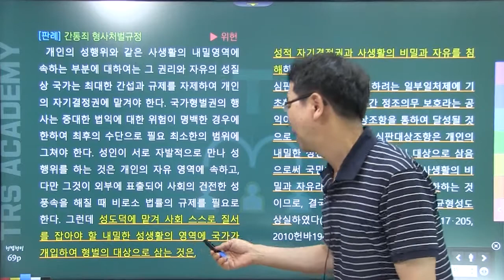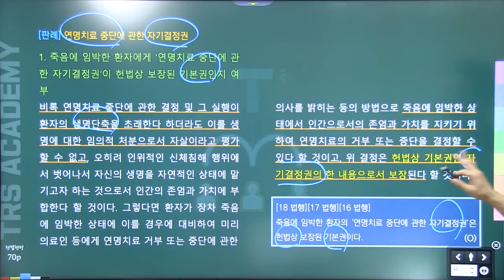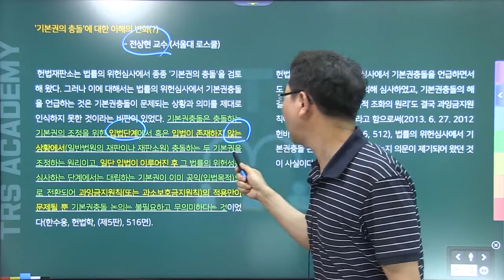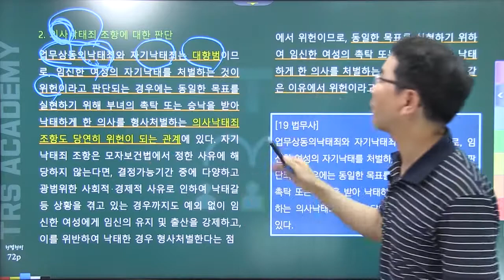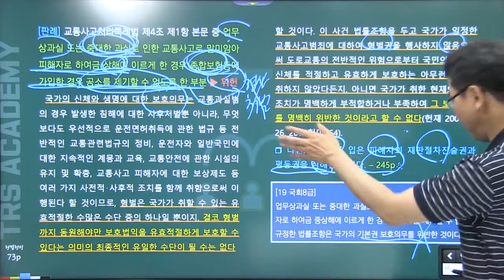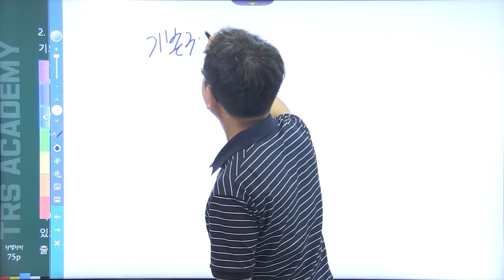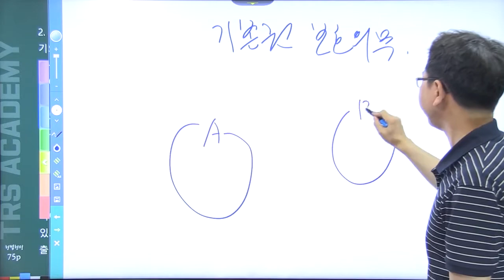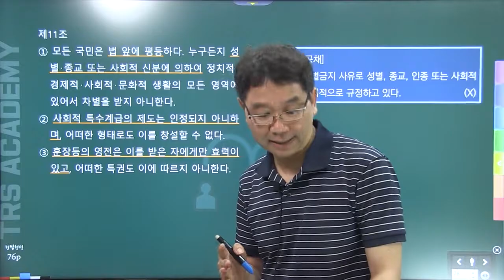TRS헌법 판례집중강의 헌법 제10조 part2